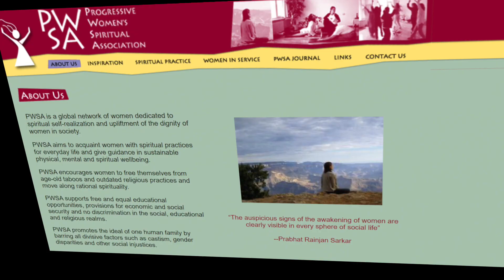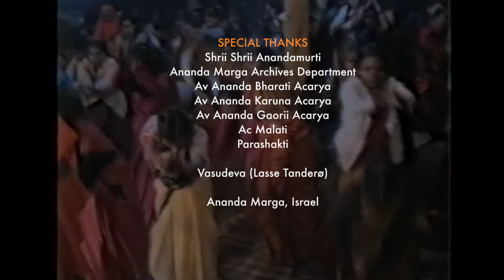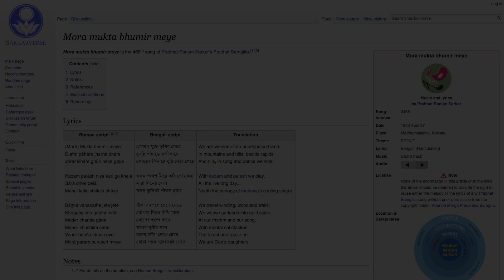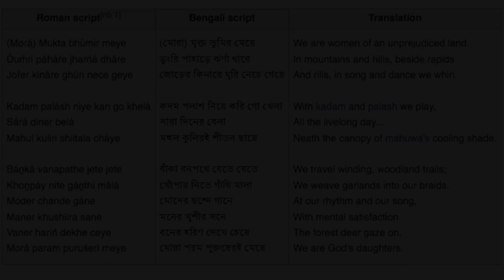At The Threshold Of A New Era: Episode 6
Sixth in a series of sixteen episodes on the life and contributions of Shrii Prabhat Ranjan Sarkar